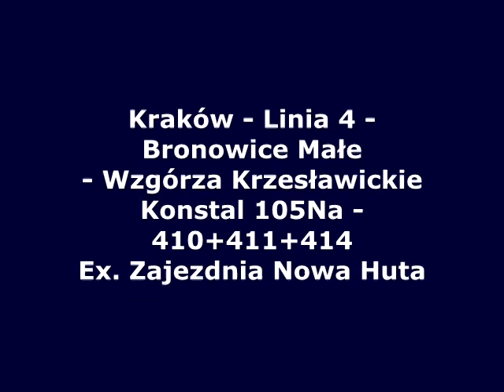3x Konstal 105Na - 410+411+414 [*] 1989-2011 Linia 4 - Ex. MPK Kraków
Wspomnienie po jednym z nowohuckich składów 3x105Na. Wyprodukowany w 1989 roku. W 2005 roku została przeprowadzona naprawa bieżąca w hali napraw w zajezdni Nowa Huta. Po tej naprawie stopiątki otrzymały wnętrze zbliżone do stopiątek po naprawach głównych. Wyjątkiem pozostało stare ogrzewanie i brak lampek sygnalizujących zamykanie drzwi na maszynach drzwiowych. Trójskład 410+411+414 zakończył swoją służbę w 2011 roku.

Zestawienia stopiątek:
410+411+414
410+414
410+414+450
401+411
410+411
415+414

Naprawa bieżąca w 2005 roku
Kasacja 04.2011

Linia 4
Bronowice Małe - Wzgórza Krzesławickie
Wzgórza Krzesławickie - Bronowice Małe

Zdjęcia i krótkie przejazdy z lat 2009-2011 mojego autorstwa. Z góry przepraszam za słabą jakość.